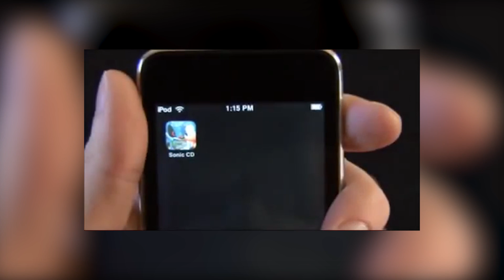Jio | Sonic Mania: A fan community effort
Sonic Mania is good. Like really good!
Sorry if my voice sounds a bit sloppy and rushed. Several irl stuff has been keeping me stressed but i'm happy I got to put out some content!

Music from Sonic mania!
Crash Bandicoot Nsane trilogy footage taken from IGN